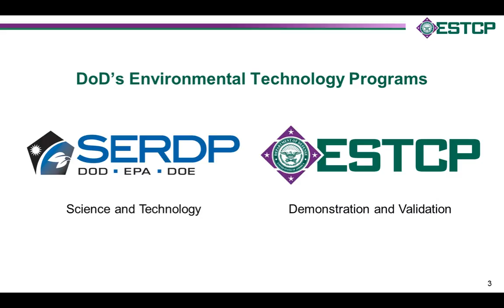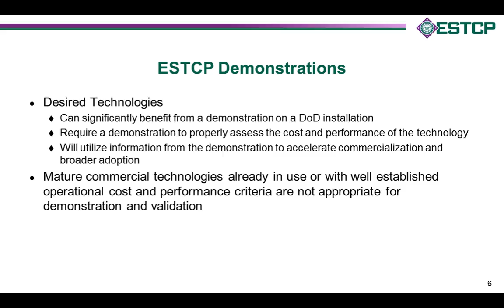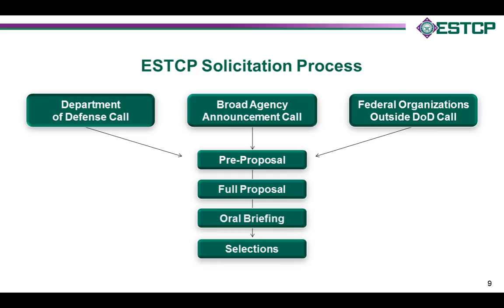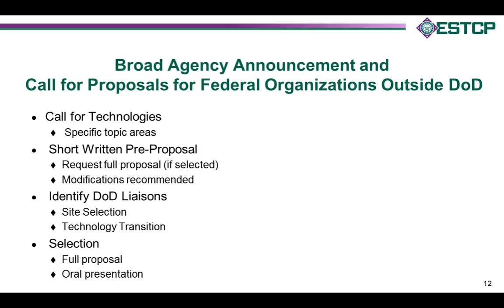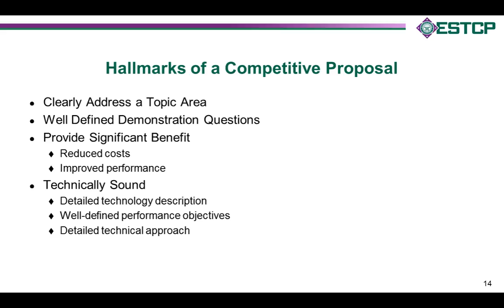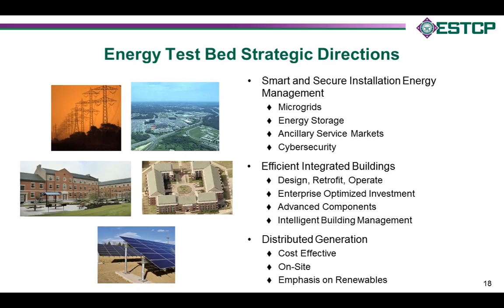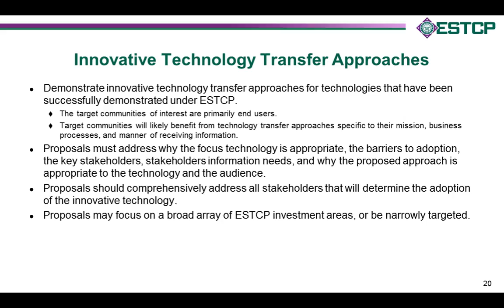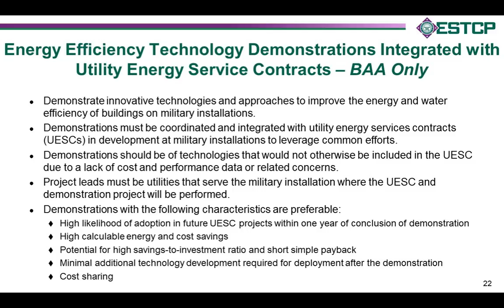FY 2018 ESTCP Funding Opportunities - Energy and Water Technologies